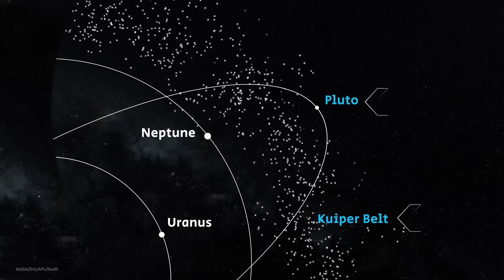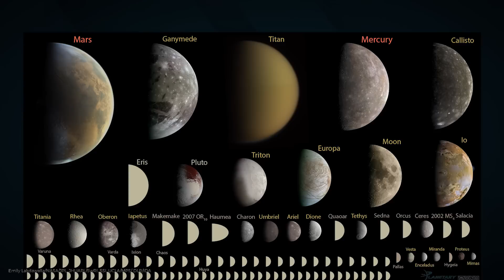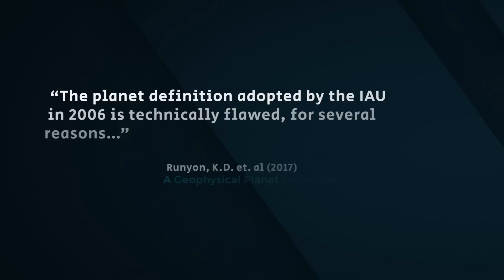Pluto Could Be Made A Planet Again, Along With 102 Other Celestial Bodies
This proposed new definition of "planets" would bring back Pluto, but would also reclassify over a hundred other celestial bodies -- including our moon!

Behind the Push to Get Pluto Its Planetary Groove Back
"Pluto's loss of planetary status in 2006 remains controversial. Now a new definition is being proposed that would restore Pluto while increasing the number of "planets" in our solar system to over 110."

NASA Scientists Have Proposed a New Definition of Planets, and Pluto Could Soon Be Back
"The key change the team is hoping to get approved is that cosmic bodies in our Solar System no longer need to be orbiting the Sun to be considered planets - they say we should be looking at their intrinsic physical properties, not their interactions with stars."

Should Pluto Be a Planet After All? Experts Weigh In
"Pluto was demoted to a newly created category, "dwarf planet," in 2006, partly because of the discovery a year earlier of Eris, another icy body from Pluto's neighborhood. Eris was thought to be bigger than Pluto until Nov. 6, when astronomers got a chance to recalculate Eris' size."